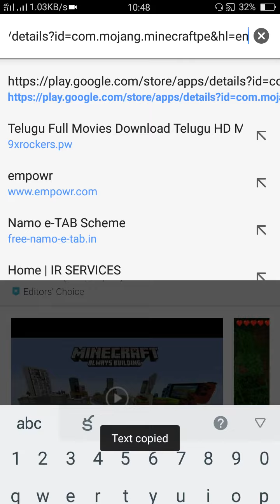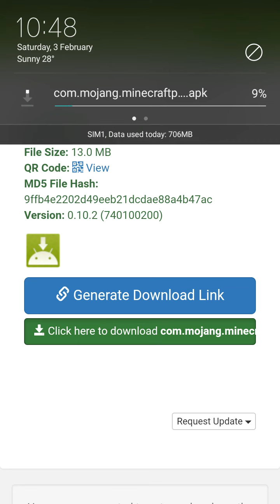PLAY STORE HACK [2018] DOWNLOAD PAID APP FREE, UNLOCK APP *NO ROOT* 100%Working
Hi friends
This is vishnu
Today's coming to show you
how to download paid app into free